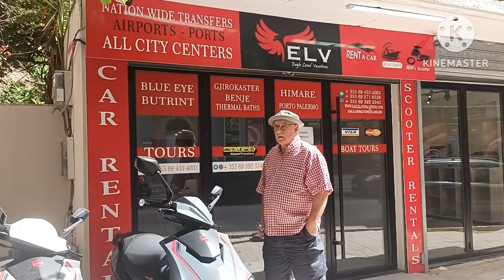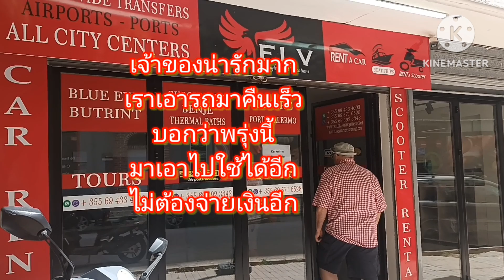มาเที่ยวรึมาจ่ม